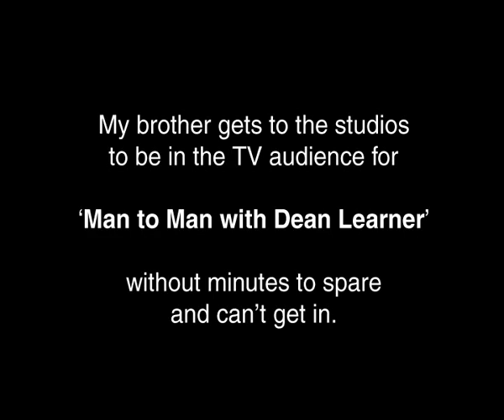Too late for Dean Learner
My brother doesn't make it to be in the audience for 'Man to Man with Dean Leaner'